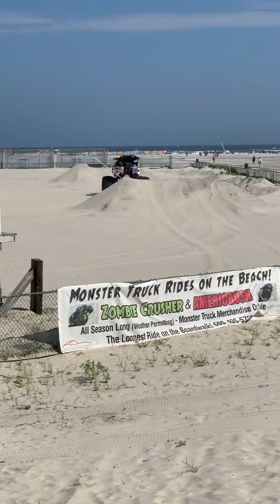Monster truck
Monster truck at the WildWood beach NJ